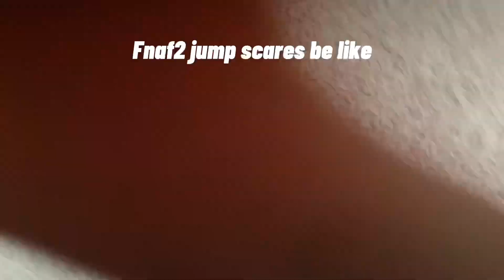Fnaf2 jump scares be like￼